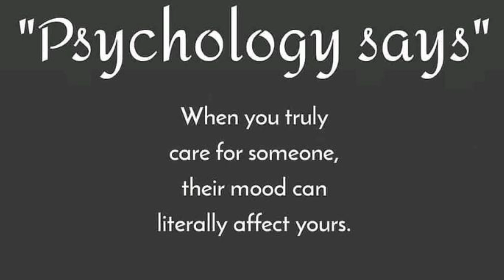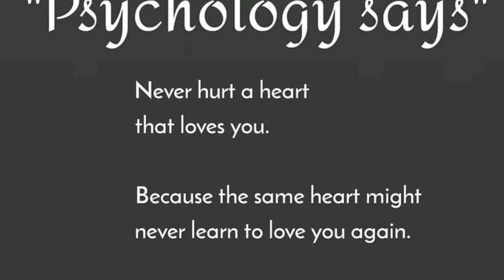Psychology Facts • When You Start Taking Care....! | Psychology Of Human Behavior | Fairy Valley